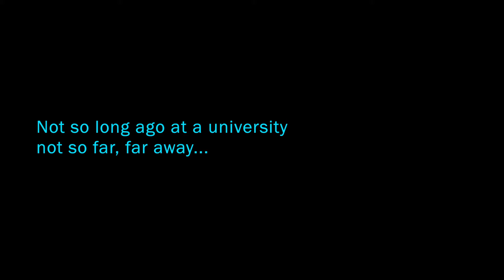The Science of Star Wars - Episode I 'Phy-ction'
Jim Al-Khalili, Professor of Physics at the University of Surrey, presents a short explanation of the science behind Star Wars. In this episode, Jim tackles the Physics of Hyperspace. Discover more